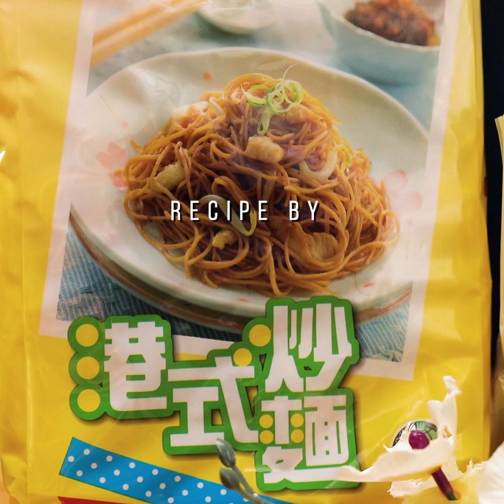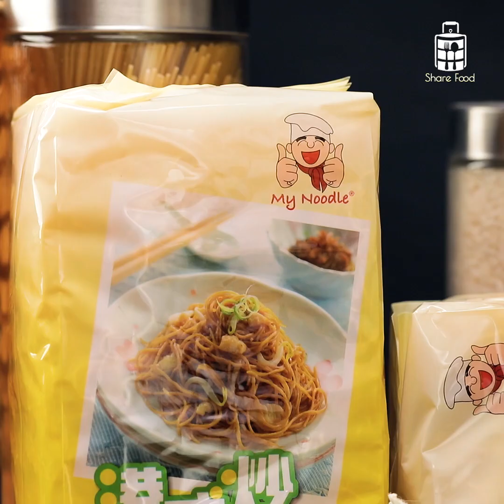How To Make Hong Kong Crispy Noodles with Seafood Gravy 海鲜生面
Learn how to make Hong Kong Crispy Noodles with Seafood Gravy 海鲜生面!

HELPFUL LINKS